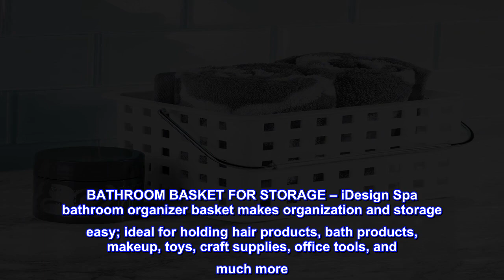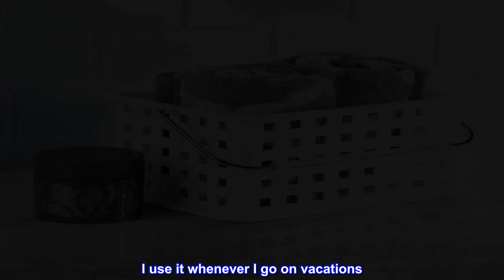Great product - iDesign Spa Plastic Storage Shower Basket with Handle for Bathroom, Health, Cosmeti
Great product -  iDesign Spa Plastic Storage Shower Basket with Handle for Bathroom, Health, Cosmetics, Hair Supplies

 BATHROOM BASKET FOR STORAGE – iDesign Spa bathroom organizer basket makes organization and storage easy; ideal for holding hair products, bath products, makeup, toys, craft supplies, office tools, and much more
VERSATILE – Stackable storage bins are a great choice for a bathroom shelf organizer, and can also be used as under cabinet organizer in a kitchen, pantry, garage, shed, office, craft room, and more; use them to optimize storage space throughout your home
EASY VISIBILITY – Closet shelf organizer is crafted from durable white plastic with a chrome handle for years of quality use; open grid and top design allows you to easily view contents at a glance
IDEAL SIZE – A must-have on your list of new home essentials, organizer baskets measure 9.25" x 7" x 5", perfect for your bath, home & kitchen organization without taking up too much room
IDESIGN: iDesign offers innovative home storage products at a reasonable price; we’re a global leader in housewares with a mission to make every day easier with products designed to help people organize and enhance their homes with style

 Holding Shower Items
I've had a product like this for a long time. I use it whenever I go on vacations. It's a great way to hold all my shower products in the car without it spilling everywhere. Plus I can put the whole basket in the shower because the holes allow the water to drain. It does get dirty easily, however, it's fairly easy to clean. No complaints here, very useful for carrying my items.